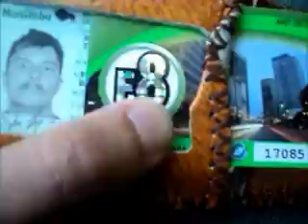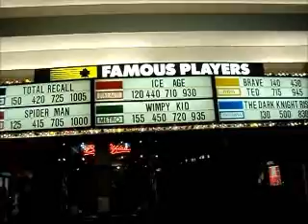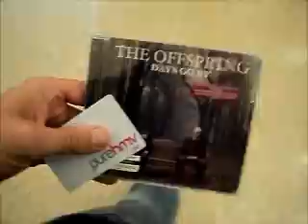The Tyler Morgan Show Episode 44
Rain Shoes!